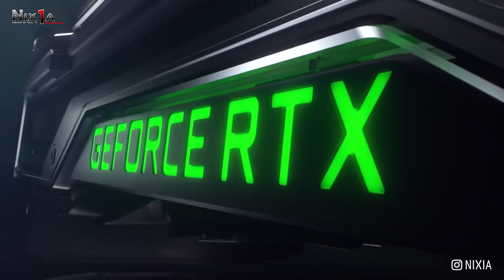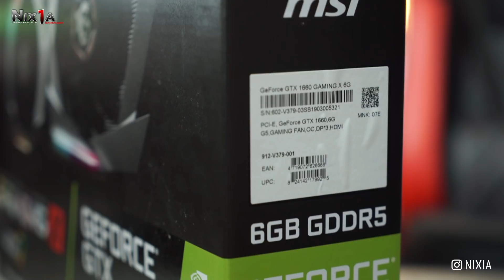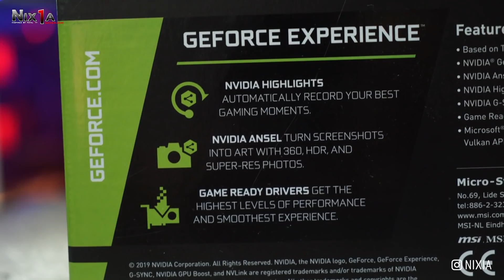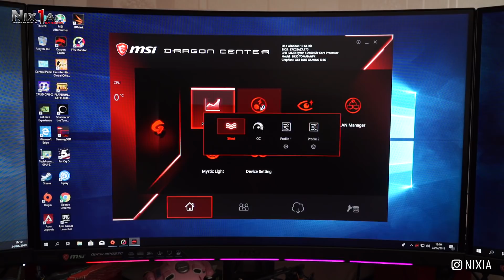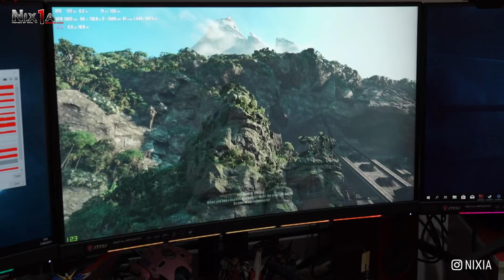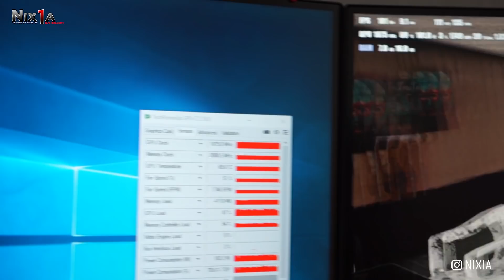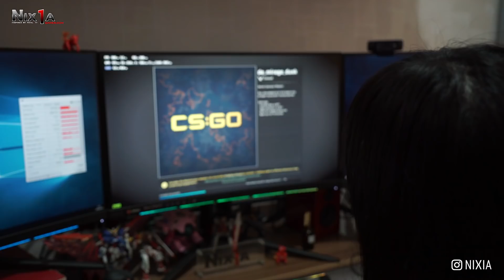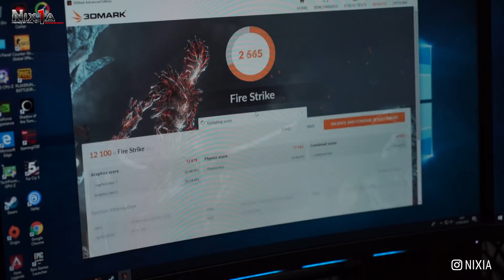MURAH & LANCAR UNTUK GAMING BATTLE ROYALE -- MSI GTX 1660 REVIEW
JADILAH PEMENANG, BELI GEFORCE® GTX, DAPATKAN PAKET GEFORCE FORTNITE* *

Bika kemenangan adalah misi Anda, maka beli salah satu dari kartu grafis ini dari 23 April hingga 22 Mei 2019 : ✅ GTX 16 series termasuk GTX 1660Ti, GTX 1660, GTX 1650 ✅ GTX 10 series GTX 1070Ti, 1070, 1060, 1050Ti, dan 1050.
Dapatkan bonus GeForce Fortnite Bundle keren berikut : ✅ "Reflex” Outfit, ✅ "Pivot" glider, ✅ 2000 V-Bucks, ✅ "Angular Axe" Pickaxe, ✅ "Response Unit" Back Bling

✔ Share video public di FB masing-masing & tag 3 orang teman.
✔ Jawab pertanyaan di kolom komentar Youtube
✔ Pengumuman pemenang tanggal 4 Mei 2019, di FB Fanpage Nixiagamer